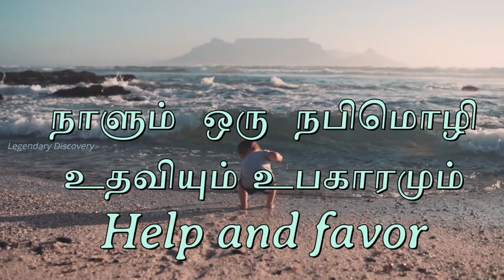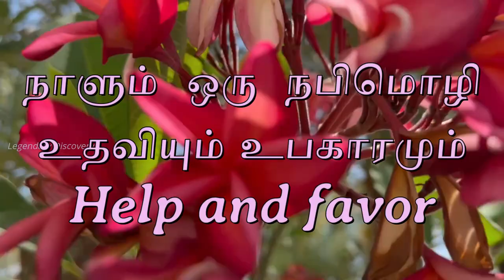உதவியும் உபகாரமும் | Help and favor | நாளும் ஒரு நபிமொழி